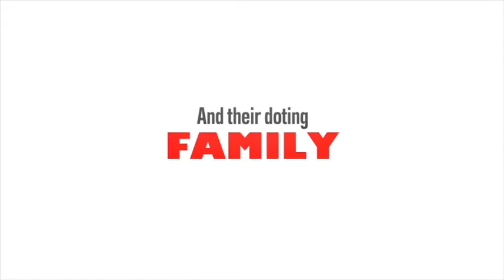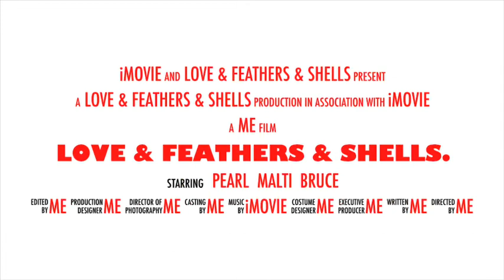SHORT FILM: Meet Love & Feathers & Shells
Meet Pearl, Malti, Bruce, their mama, her parents (aka the Trees) and the wild and woolly furred being, Flash Gordon.